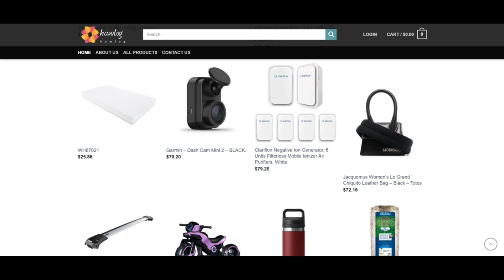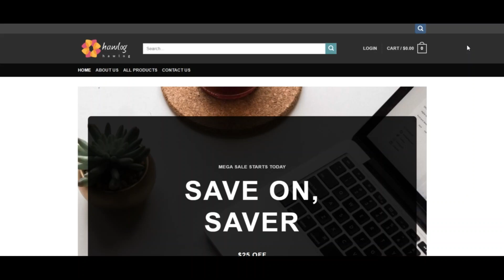Hawlog Reviews [ With Proof Scam or Legit ? ] Hawlog ! Hawlog Com Reviews ! Hawlog.Com Reviews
hawlog.com features a minimum have self-assurance in score. The Website may be a fraud.

Scamadviser gave a low evaluation to hawlog.com In accordance with lots of facts variables we have been staying effective at discovering on the net (which include opinions on other websites, phishing critiques and common community information such as deal with of the company and server).